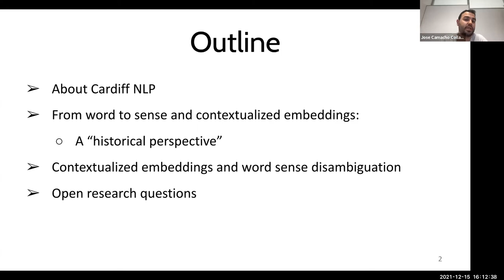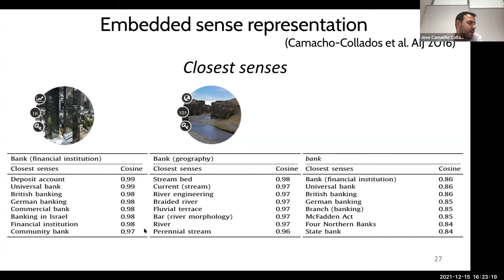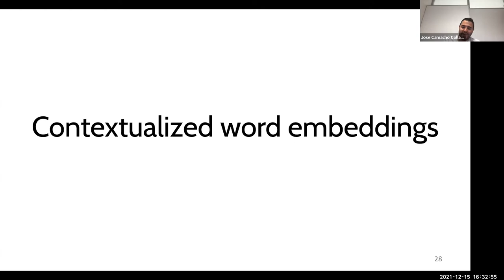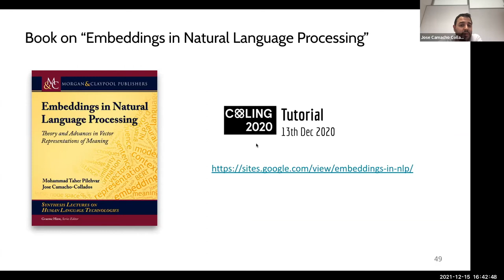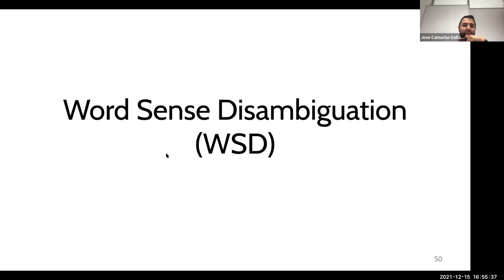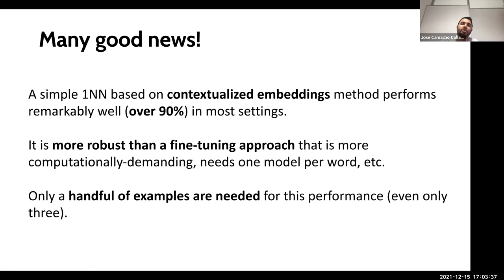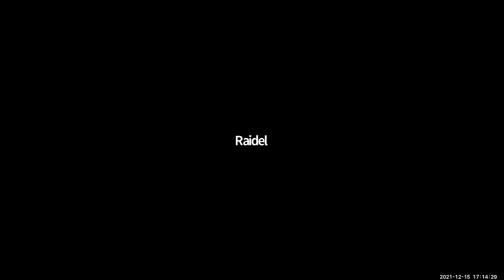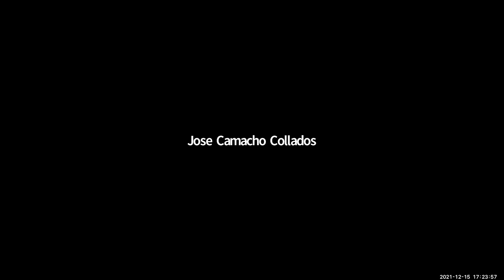DaSCISeminar "Contextualized Embeddings and Lexical Ambiguity: Word Sense Disambiguation and Beyond"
Webinario DaSCI impartido por Jose Camacho Collados de la Universidad de Cardiff, el pasado 15/12/2021

DaSCI Lecture - by Jose Camacho Collados, Cardiff University (United Kingdom).